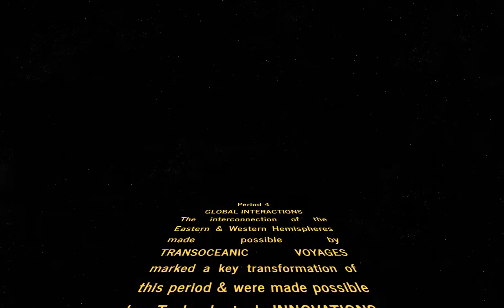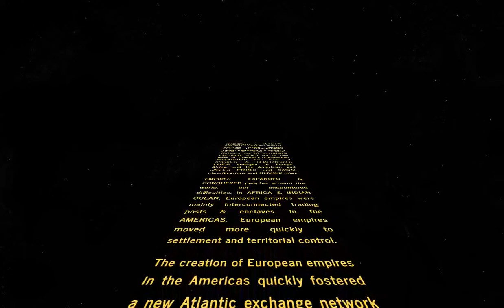Mrs. Oz's APWH Early Modern Era Historical Developments, 1450-1750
Condensed AP World History: Early Modern Era Historical Developments, 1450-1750 CE (formerly Key Concepts). [UNITS 3 & 4]